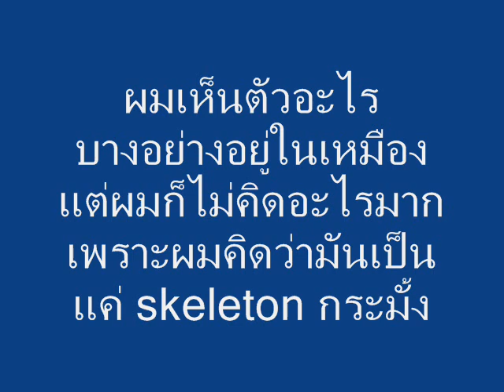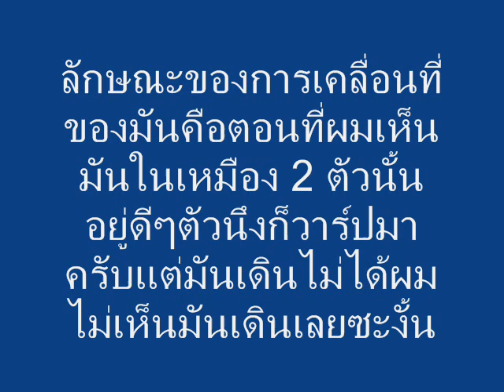CGR Minecraft เล่าประสบการณ์การเจอ enderman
บรื๋อ~น่ากลัว